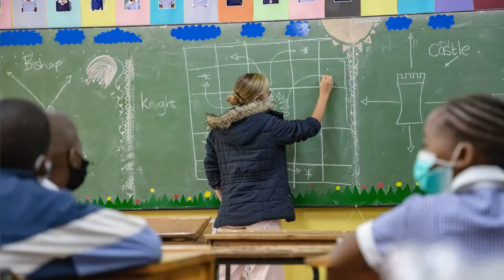The Zulufadder founder (Mari Maurstad) interviews the Gratton school principal (Mr Munyoro)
The Zulufadder founder, actress Mari Maurstad, visited from Norway in April 2022. She had a chat with the Gratton school principal.

Zulufadder is a non-profit organisation that focuses on education and sustainable projects for children and youth in South Africa ❤️